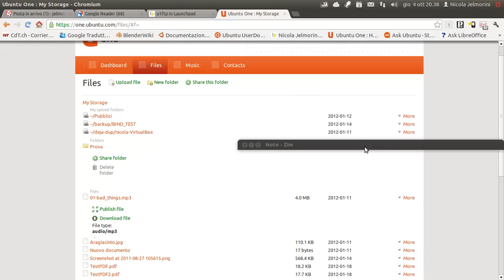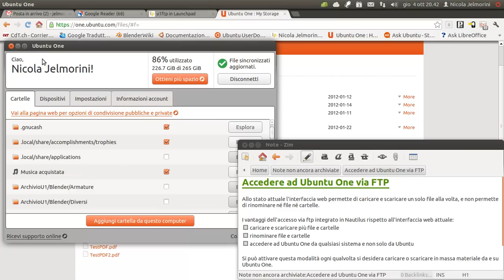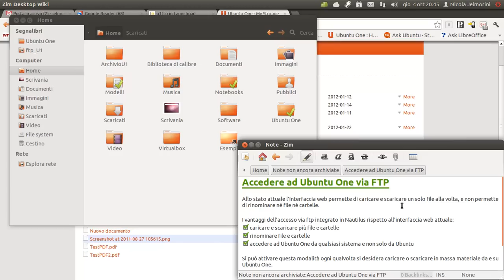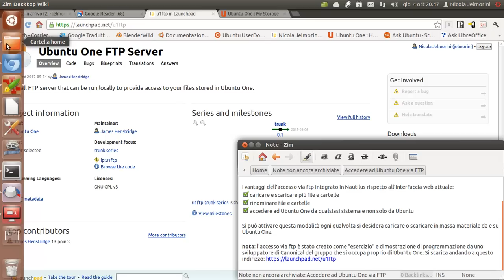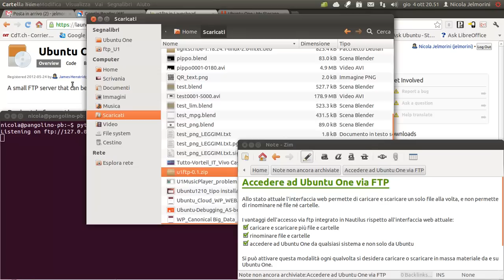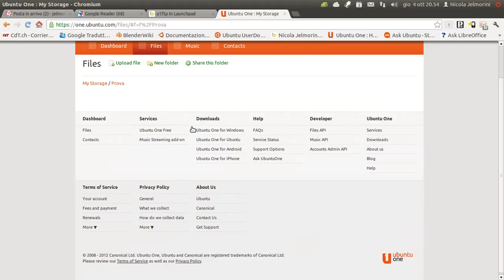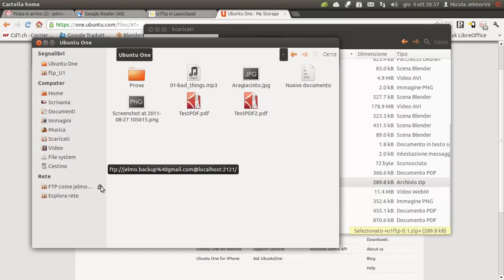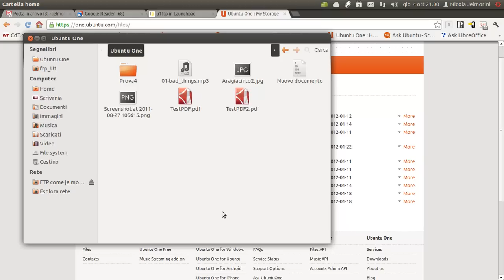Accedere ad Ubuntu One via FTP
AVVERTENZA
Dalla fine del mese di luglio 2014 il servizio cloud Ubuntu One non
è più operativo. Canonical ha deciso di rinunciare ad offrire un
servizio cloud gestito in proprio.
AVVERTENZA

Allo stato attuale l'interfaccia web del servizio cloud Ubuntu One permette di caricare e scaricare un solo file alla volta, ma non le cartelle. Non permette di rinominare né file né cartelle.

I vantaggi dell'accesso via ftp integrato in Nautilus, il file manager di Gnome (e quindi di Ubuntu), rispetto all'interfaccia web attuale sono:
- caricare e scaricare più file e cartelle contemporaneamente
- rinominare file e cartelle
- accedere ad Ubuntu One da qualsiasi sistema e non solo da Ubuntu

nota: l'accesso via ftp è stato creato come "esercizio" e dimostrazione di programmazione da uno sviluppatore di Canonical del gruppo che si occupa proprio di Ubuntu One. Si scarica andando a questo indirizzo